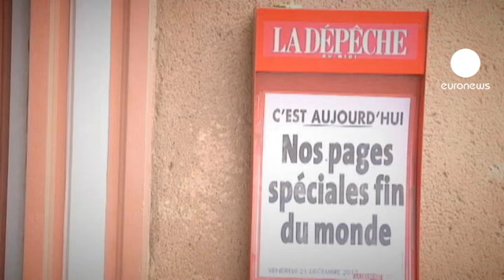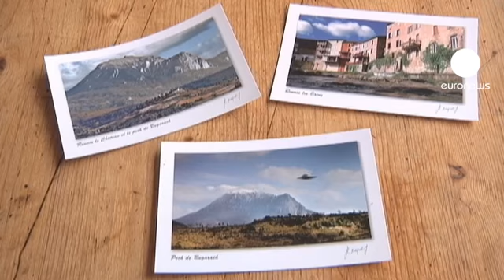Fin du monde : compte à rebours à Bugarach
Les dernières heures jusqu'à la fin du monde se savourent à Bugarach. A l'abri de son pic magique, ce minuscule village de l'Aude dans le sud de la France, sensé être sauvé lui aussi de apocalypse s'est habitué vaille que vaille à la présence de plusieurs centaines de journalistes, de gendarmes et de curieux.

A défaut de soucoupe volante, et même si les Mayas n'ont pas vraiment su lire dans le marc de café, on sait que quoi qu'il arrive, on y gagnera en renommée, comme le dit cet habitant accoudé au bar du village:

"Je pense que au niveau de Bugarach, ça va être une très très bonne réclame pour la région parce qu'on est mal, il faut dire ce qui est, on est mal dans la région au niveau de tout, au niveau du commerce, au niveau des entreprises, tout, et je pense que ça va être une bouffée d'oxygène."

"Depuis ce matin il y a une affluence supplémentaire de la clientèle, des locaux et des illuminés, ajoute la serveuse. C'est une grande supercherie, mais qui est bénéfique pour le commerce."

"Ma foi, si ça peut faire venir du monde, pourquoi pas, on est toujours preneur, on ne va pas cracher sur la soupe, si ça peut faire comme à Lourdes ou comme à Rome, on prend..." estime pour ça part ce commerçant.

La baguette et le croissant n'ont jamais été aussi bons. La boulangère se frotte les mains :

"Aujourd'hui oui, ce matin j'ai vendu quand même plus de viennoiserie dans la matinée très tôt, enfin ça a commencé très tôt ce matin, donc je suis contente parce que je fais un peu plus de caisse aujourd'hui"

Mais quand on lui demande si elle voudra  recommencer l'expérience : "Non quand même, non, il me tarde quand même que ce soit fini parce que bon, là c'est un peu..."

Et oui, un plus connues peut être, mais les 200 âmes du village ont hâte de tourner la page, de quelque façon que ce soit.

Comme vous pouvez le voir, le Mont Bugarach est toujours là, raconte notre journaliste venu lui aussi sur place, aucun aliens en vue, alors peut être est ce bientôt la fin de la plaisanterie, peut-être se retrouvera-t-on... demain.